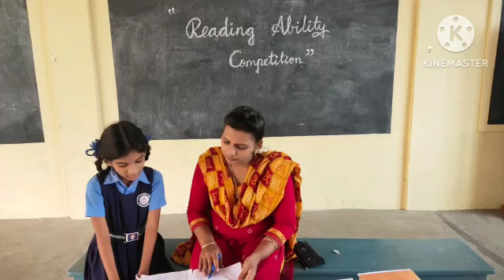Reading ability of our school I std student.